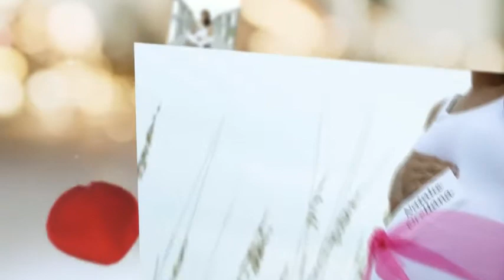Nelson & Marcela Pregnancy Memories